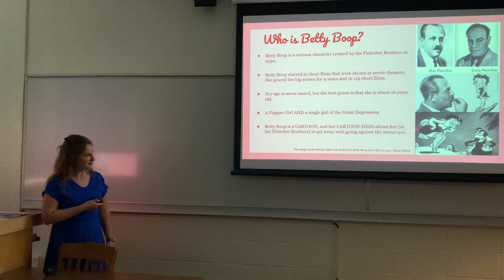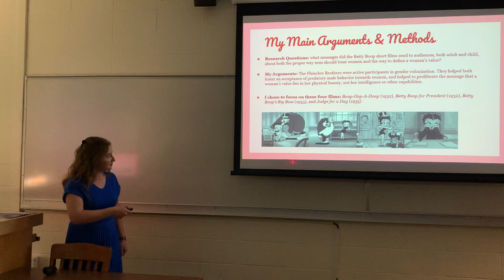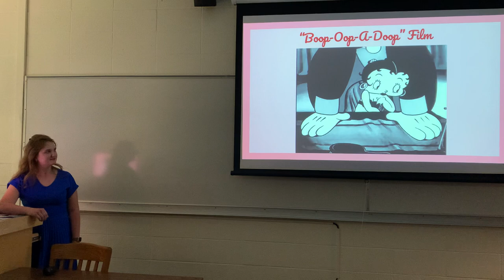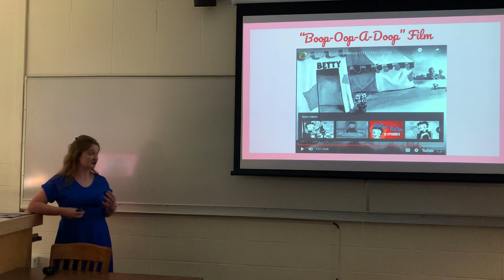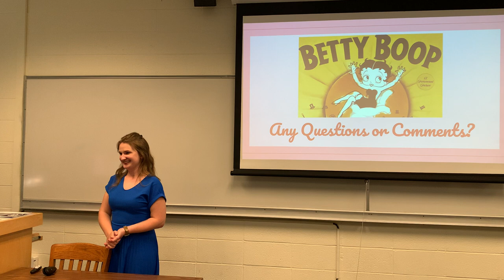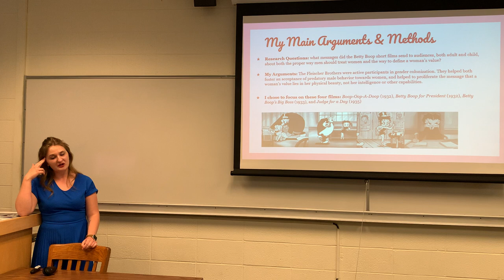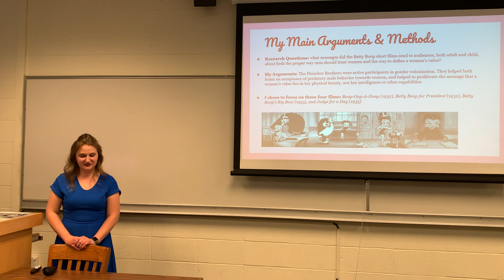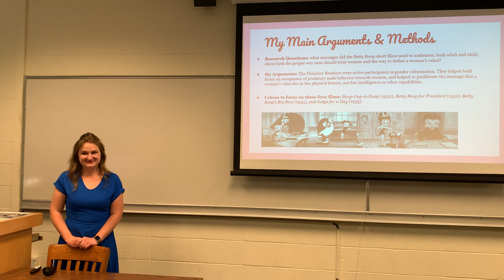“Boop-Oop-A-Doop”: Betty Boop & Gender Colonization during the Great Depression — by Rachel Benton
Video of Rachel Benton’s Capstone Project Presentation, “Boop-Oop-A-Doop: Betty Boop & Gender Colonization during the Great Depression”.

Presentation given May 9, 2023 at Pacific Lutheran University.